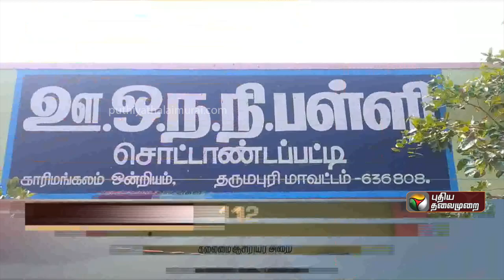நியாபகம் வருதே...! நியாபகம் வருதே...! 52 ஆண்டுகளுக்குப் பிறகு சந்தித்த முன்னாள் மாணவர்கள் | PTT